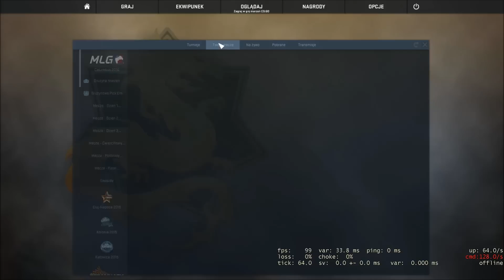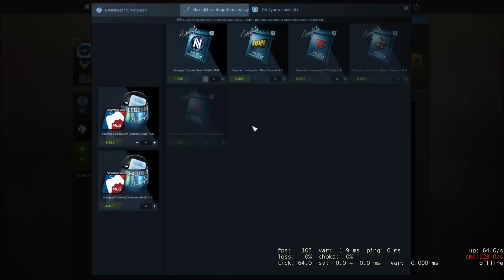Opening autografów + Fantasy team MLG Columbus 2016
Otwieram paczki z autografami graczy,  którzy zagrają na  MLG Columbus 2016. Typuje też Fantasy Team
A jak chcesz więcej ? Sprawdź!